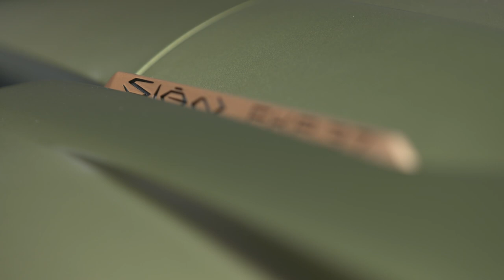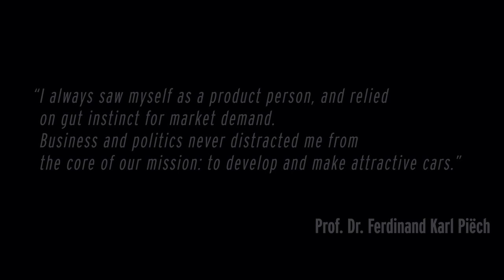2020 Lamborghini Sian FKP 37 - Unveiling & Walkaround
At the 2019 Frankfurt Motor Show Automobili Lamborghini unveils the Lamborghini Sián: a hybrid super sports car delivering new technologies and unsurpassed performance in the hybrid sphere.

The fastest Lamborghini of all time is realized in a new futuristic design; drawing on the brand's style DNA, but clearly a design for a new era. Taking the most iconic V12 Lamborghini power plant of today, the Sián is engineered around unique hybrid technologies, delivering the extraordinary emotion and exceptional dynamic performance of a naturally aspirated Lamborghini super sports car, while meeting a future demanding electrification.

"The Sián is a masterpiece in possibilities," says Stefano Domenicali, Automobili Lamborghini Chairman and Chief Executive Officer. "Not only does the Sián deliver a formidable hyper-car design and engineering tour de force today, it augments the potential for Lamborghini as a super sports car brand for tomorrow and for decades to come, even as hybridization becomes more desirable and inevitably essential. The Lamborghini Sián represents the first step in Lamborghini's route to electrification, and expedites our next-generation V12 engine. Its Sián moniker, meaning 'flash or lightning' in Bolognese dialect, denotes the first electrification of a Lamborghini production car and confirms our strong connection to the territory in which we operate. With the Sián, Automobili Lamborghini demonstrates its dynastic strength as a legendary super sports car brand for the future."

"Lamborghini's strategic heritage in one-off and very limited series cars is not only a commitment to exclusivity but a presentation of future designs and technologies. With this car, we set ourselves the challenge of creating the best hybrid solution for a Lamborghini super sports car to provide us with the first step on our electrification strategy," says Maurizio Reggiani, Chief Technical Officer. "Lamborghini is inherently a rule breaker, a challenger, always pushing what is possible to find a better solution. With the Sián we are defining our route to innovation and we are setting new rules in new technologies, instead of just following existing solutions. The result is the Lamborghini Sián, which includes the world-first application of a supercapacitor for hybridization and new materials technology."

The Lamborghini Sián adopts the V12 as the pinnacle of today's Lamborghini engines and develops a new super sports car powertrain: a unique new hybrid system focuses on providing the highest power possible via the lightest solution.

A 48 volt e-motor, delivering 34 hp, has been incorporated into the gearbox to provide immediate response and improved performance: the first time in any low-voltage hybrid that a direct connection has been made between electric motor and wheels. The e-motor also supports low-speed maneuvers such as reversing and parking with electric power.